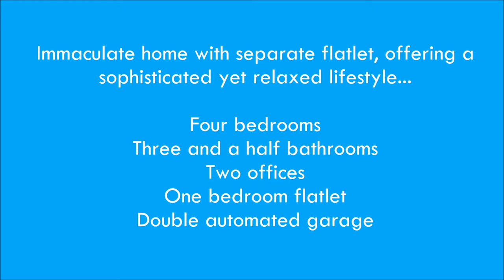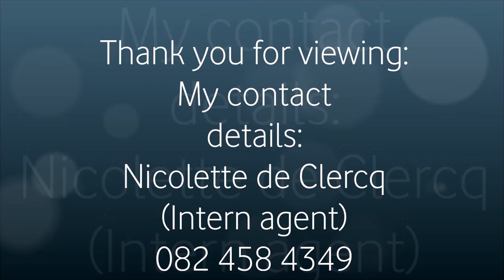20 Brookside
Stunning home for sale